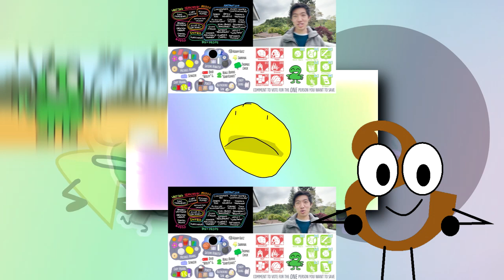(YTPMV) BFDI:TPOT 5: Fishes and Dishes Scan